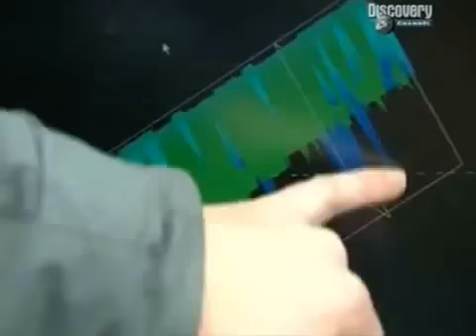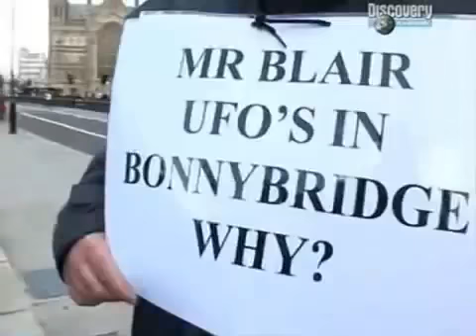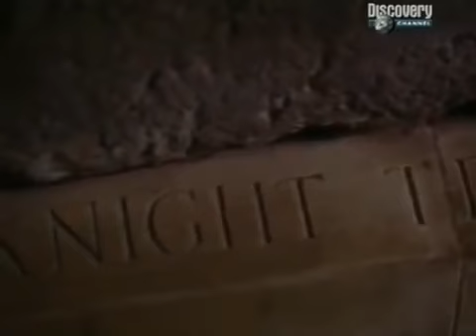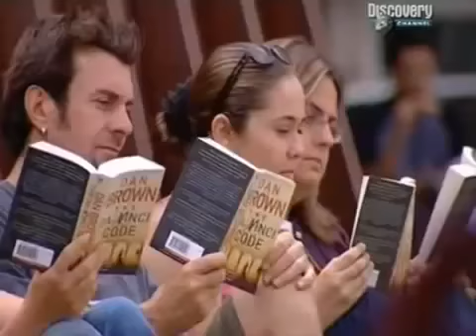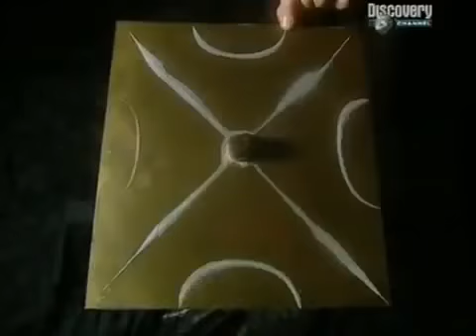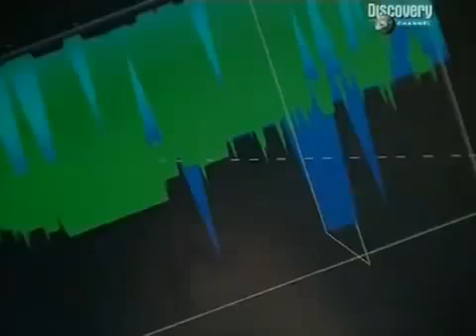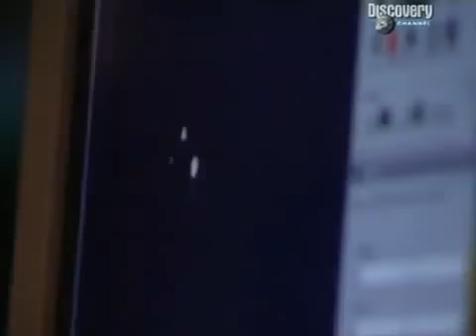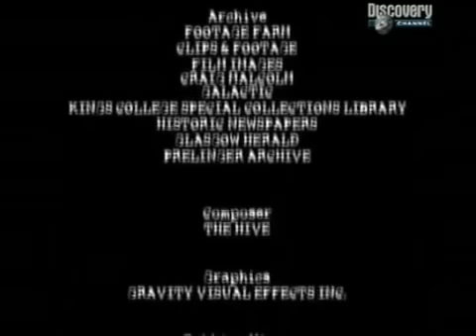UFO a Invaze Mimozemšťanů ve Skotsku - Český dabing ( Dokument )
UFO a mimozemšťáné